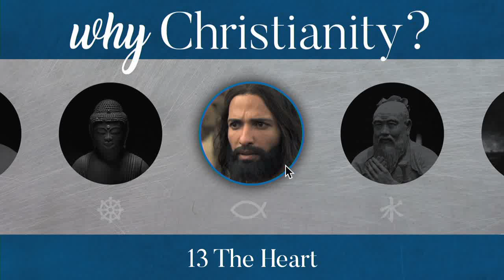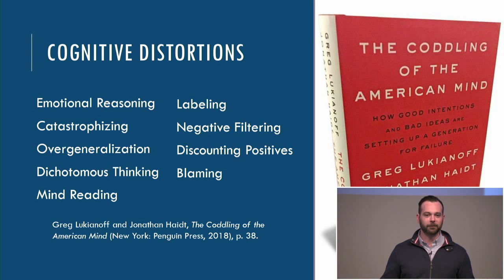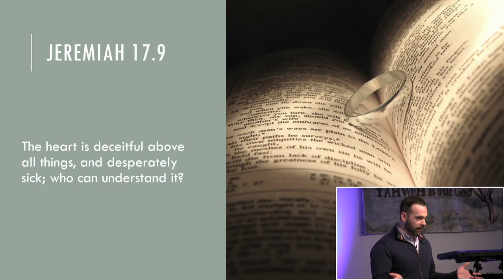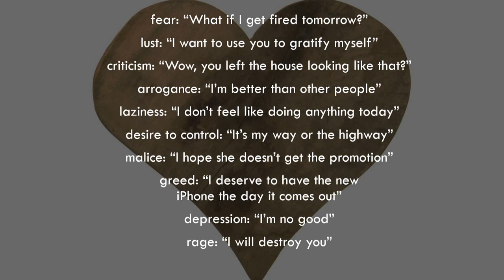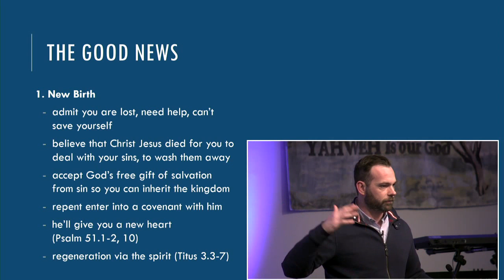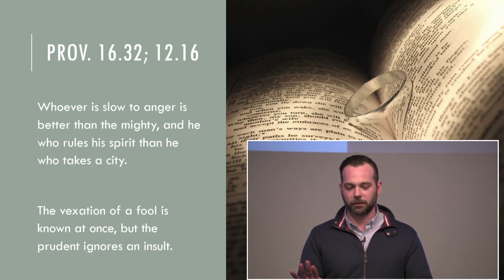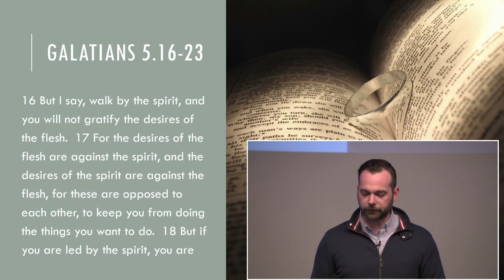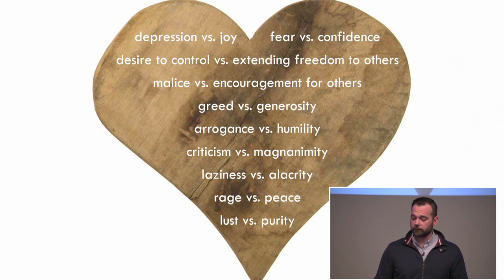Why Christianity? 13 The Heart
by Sean Finnegan

Objective: to see how the biblical understanding of the heart can help you live better

Cognitive Distortions
- Emotional Reasoning
- Catastrophizing
- Overgeneralization
- Dichotomous Thinking
- Mind Reading
- Labeling
- Negative Filtering
- Discounting Positives
- Blaming

Biblical View of the Heart
- The problem is worse than you think (Jeremiah 17.9; Mark 7.21-23)
- We are the problem
- Yet, God has provided a comprehensive solution both now and in the age to come

Good News
1. New Birth
- admit you are lost, believe in Christ’s death for you, accept God’s gift of salvation, repent, enter into covenant
- he’ll give you a new heart (Ps. 51.1-2, 10)
- regeneration via the spirit (Titus 3.3-7)

2. Sanctification
- enkrateia ἐγκράτεια = “restraint of one’s emotions, impulses or desires, self-control” (BDAG); Proverbs 16.32; 12.16
- God will help us through his spirit
- (Proverbs 3.5-6; Galatians 5.16-23)
- Jesus is our example (1 Peter 2.21-23)
- ultimately we will benefit from a heart transplant (Ezekiel 36.24-28)